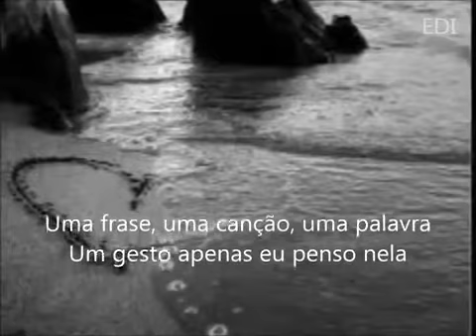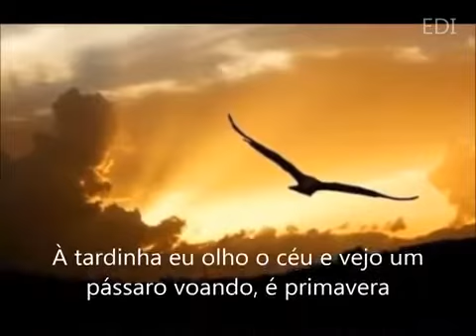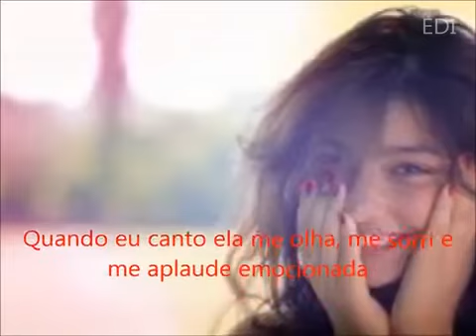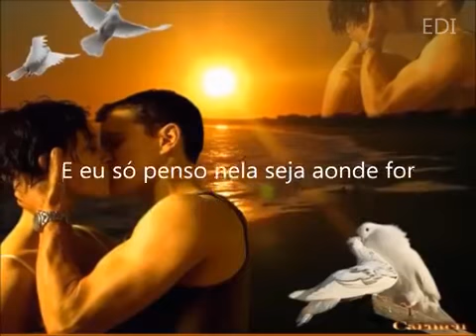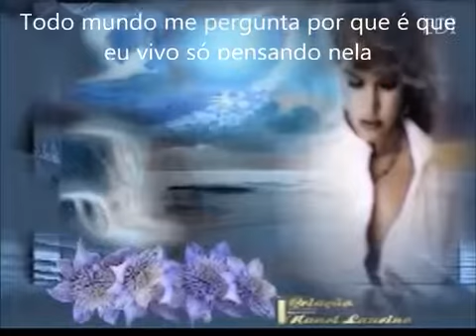TODO MUNDO ME PERGUNTA - ROBERTO CARLOS